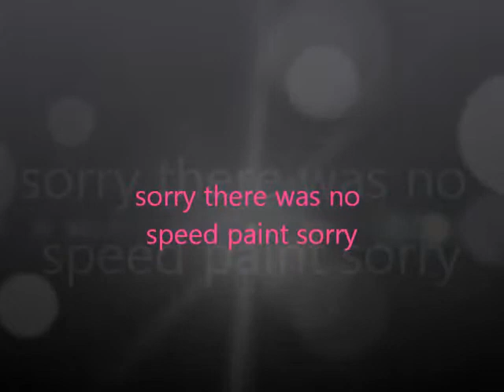(DISOWNED) sonamy to shadilver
update 2021: disowned cause this a recolor over someone eles' artwork.